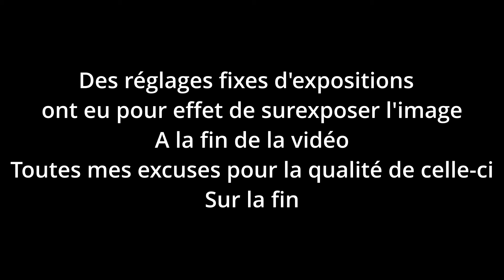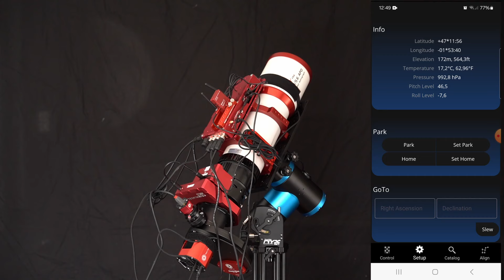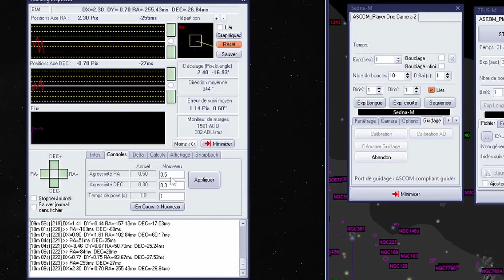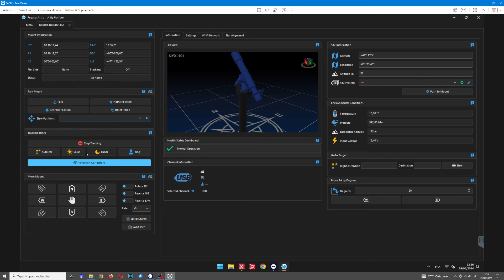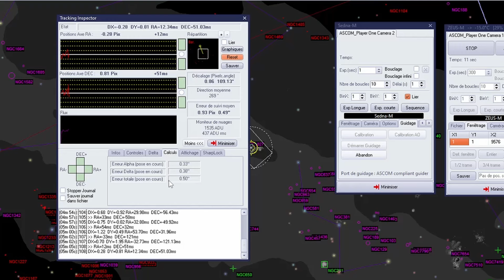⭐ Monture PEGASUS ASTRO NYX-101 - PRESENTATION ET TEST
Présentation de la monture NYX 101 de chez PEGASUS ASTRO une excellente monture légère et performante.